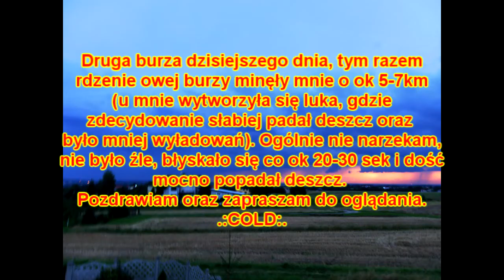Nawałnica (Burza) Czaniec 19.08.2011 / Strom in Czaniec 19.08.2011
PL:
Opis na początku filmiku
ENG:
Small storm in Czaniec.